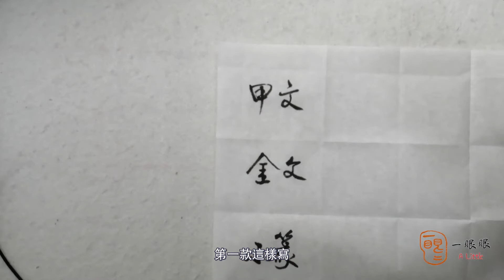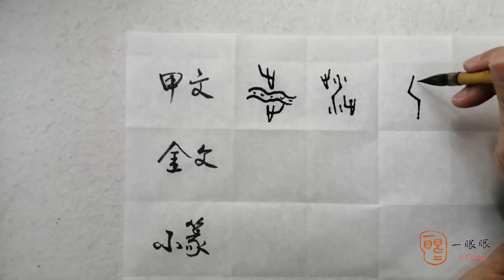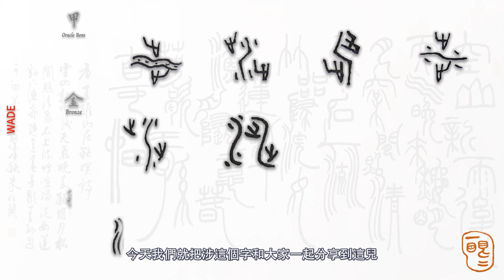[CC] 涉 (wade) | 汉字趣谈 (Story of Chinese Characters) 417